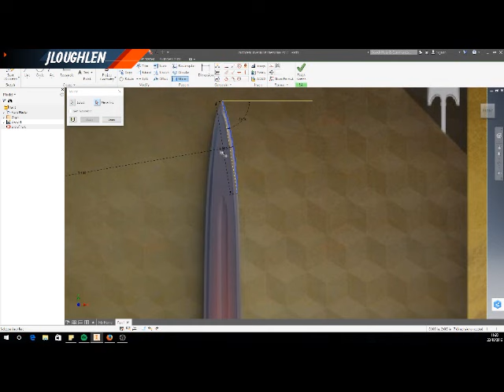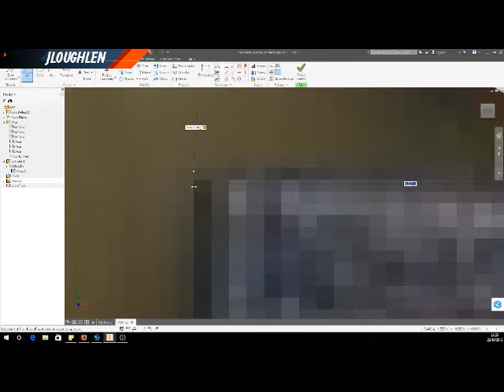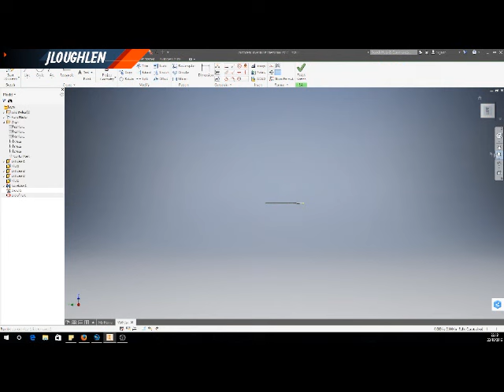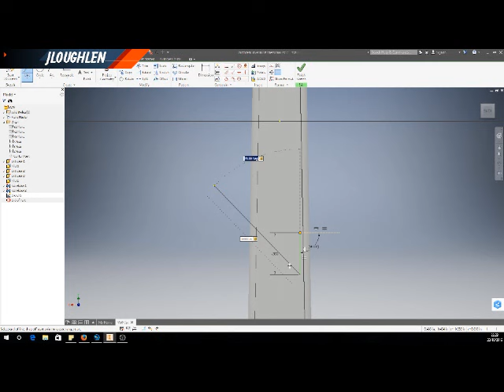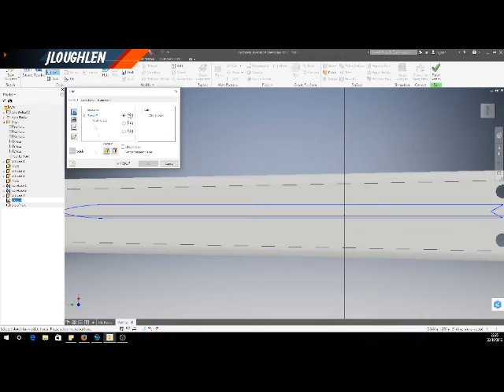TIMELAPSE | Destiny Young Wolve's Howl 3D Model